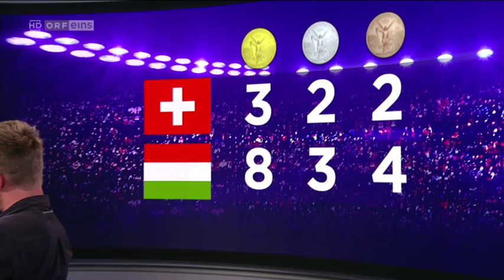Thomas Zajac & Tanja Frank bei Sport am Sonntag Part 2